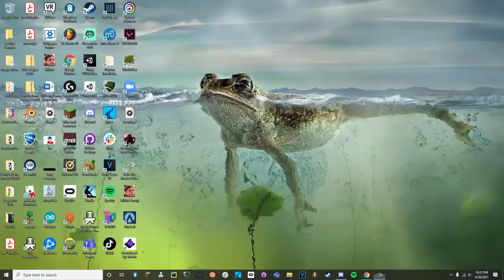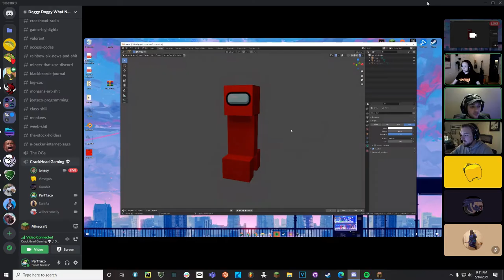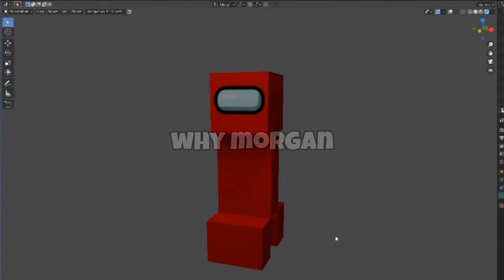WHEN THE CREEPER IS SUS | PerfTaco's Trash 11